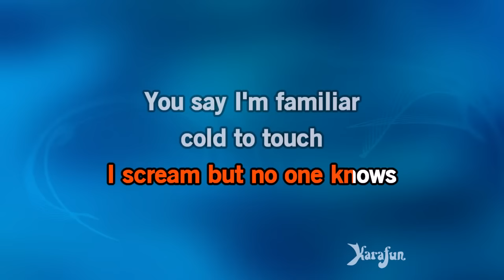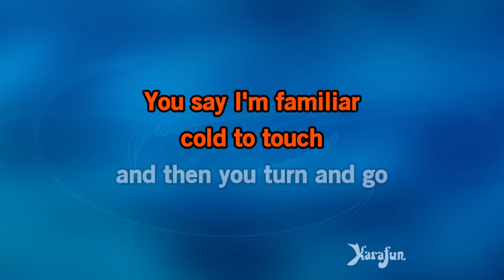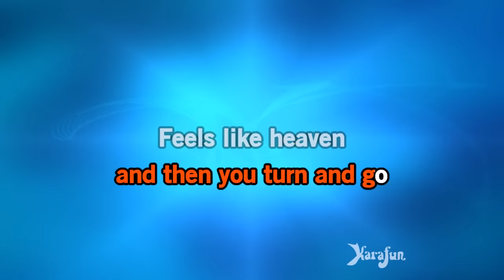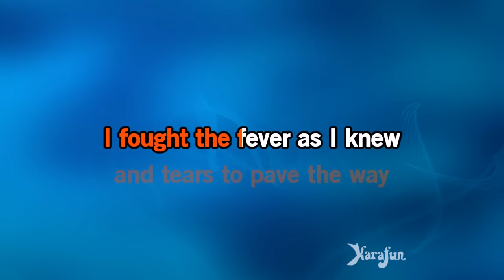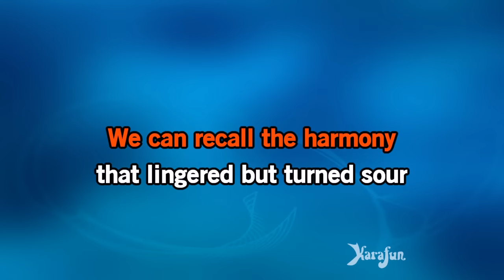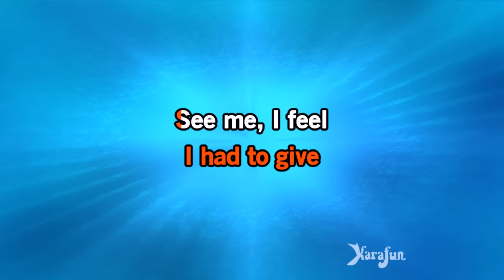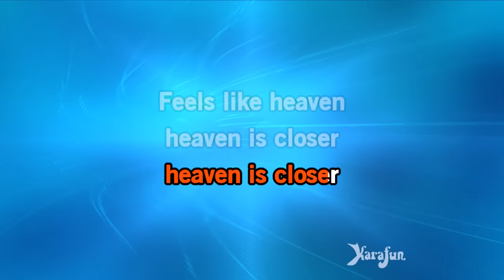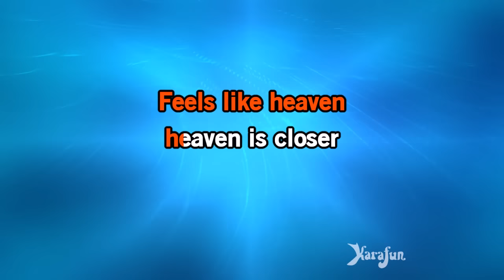(Feels Like) Heaven - Fiction Factory | Karaoke Version | KaraFun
ℹ️ This version contains a low volume vocal guide to help you learn the song. The karaoke version without the vocal guide is available This recording is a cover of (Feels Like) Heaven as made famous by Fiction Factory. This version is not the original version, and is not performed by Fiction Factory. This instrumental/playback version contains a vocal guide, the lyrics and backing vocals.